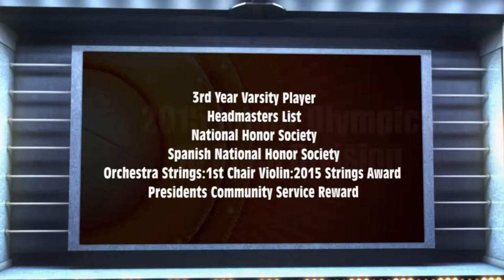2015 Leah Green Volleyball Highlight Film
Leah plays outside hitter and right side for Orlando Volleyball Academy - 16 Asics and Lake Highland Preparatory School, Orlando Florida.